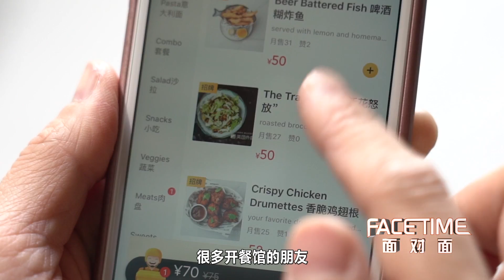广州餐饮复工进行时 Refiring the works-GZ's F&B business rebounds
来自新西兰的阿伦在广州开了一家西餐厅。六年来他一直在广州经营并以广州为家。疫情当中，他的员工都团结一致，想各种办法增加营业额； 他的房东给他减租帮助他缓解现金难题；甚至曾经的竞争对手都变成合作伙伴，一起渡过难关。他相信疫情终将过去，广州餐饮业的春天即将到来。
Aaron from New Zealand opened a restaurant in Guangzhou, where he has stayed for six years and treated as home. During the epidemic, his employees have been united to find ways to increase turnover. His landlord gave him rent reduction to help him ease the cash problem. Even his competitors became partners to tide over the difficulties together. He believed that the epidemic would be over and Guangzhou’s F&B business will rebound.